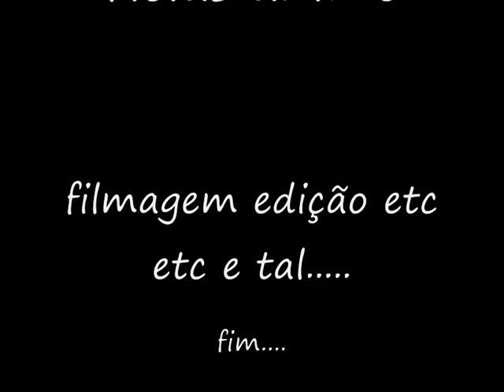jeogrind BSB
skateproject BSB